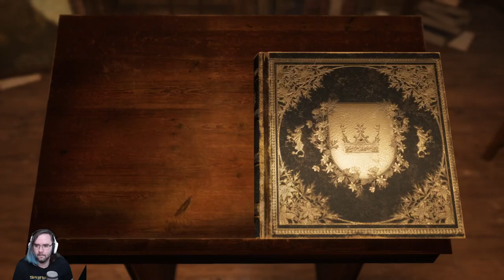SPOOKYTIME! The nursery of the svamp! Bramble Ep.4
Bramble: The Mountain King full playthrough episode 3. As we follow the journey of Olle through the Scandinavian folklore. We are upon the darkest part of the story. Swamps Decay and the bramble itself tries to attack